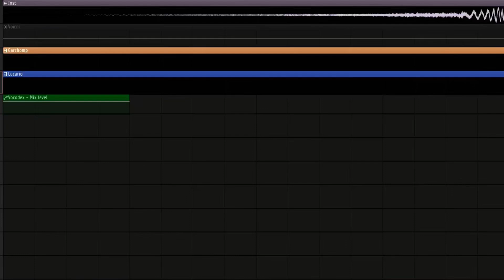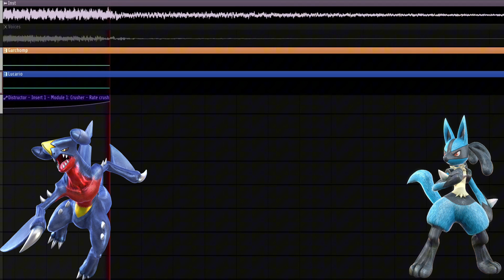Monsters but Garchomp and lucario sing it @FriskyWasTaken